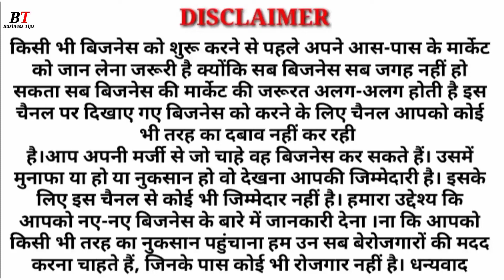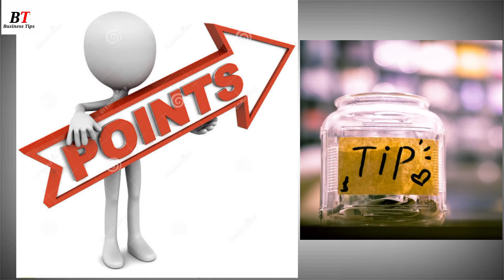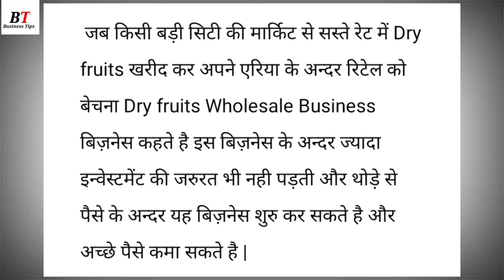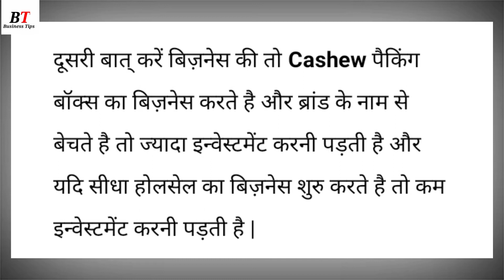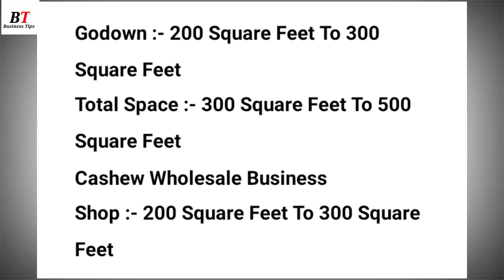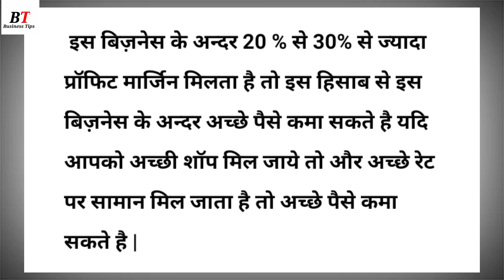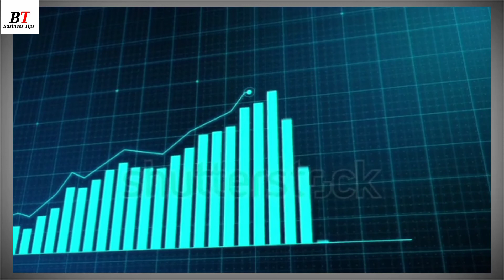kaju ka business kaise kare|how to start kaju business|kaju ka wholesale business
Related Querie ?

kaju ka business kaise kare

kaju business

kaju business in hindi

cashew nut business

how to start kaju business

kaju ka wholesale business kaise shuru kare

kaju business

sasta kaju

cashew Nut processing business plan

kaju ka business kaise shuru karen

kaju ka wholesale business kaise shuru karen

kaju business

kaju ka business

kaju ka business kaise karen

kaju ka wholesale business

business

kaju

cashew business

kaju ka business kaise shuru kare

kaju ka wholesale business kaise kare

kaju ka business in hindi

ka business kaise kare

dry fruit ka business kaise kare

business ideas

kaju ke wholesale business me profit margin

bijnesh kaise kare in hindi

cashew business

kaju business